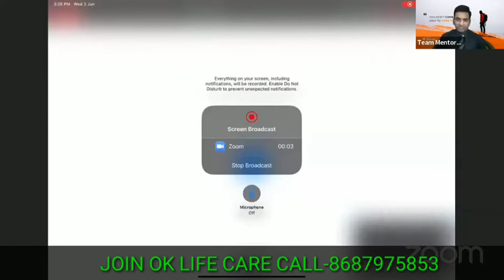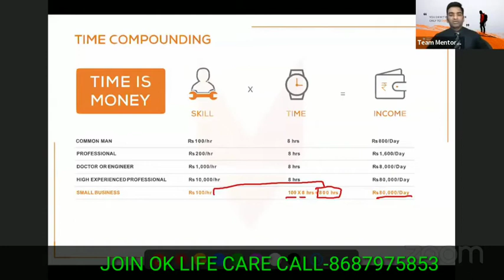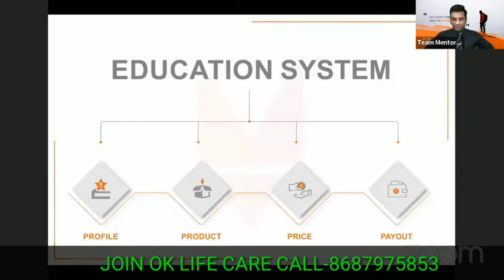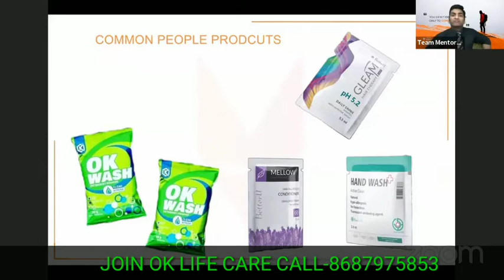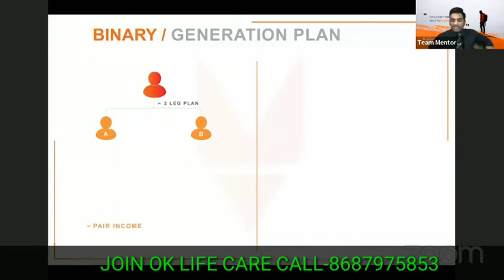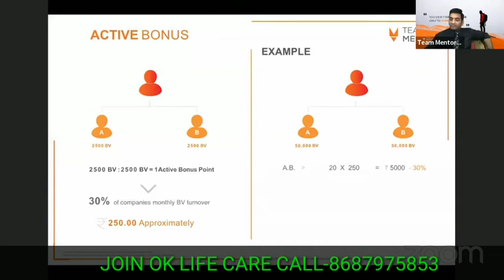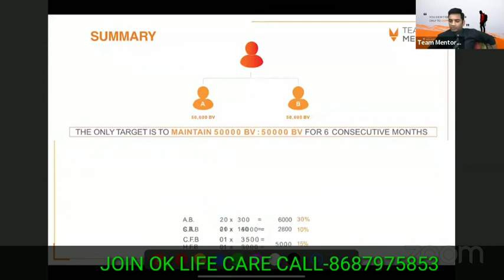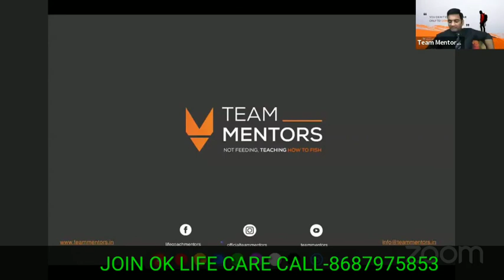OK LIFE CARE PLAN FULL DETAIL EXPLAINED (Hindi)|Team sagar sinha|Join 8687975853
नमस्कार दोस्तो इस वीडियो में एक बार फिर से स्वागत है  इस वीडियो में आपको विस्तार पूर्वक ok life care के प्लान के बारे में बताया गया है ।तो इस वीडियो को पूरा देखिएगा।